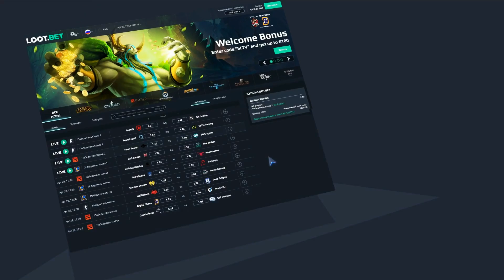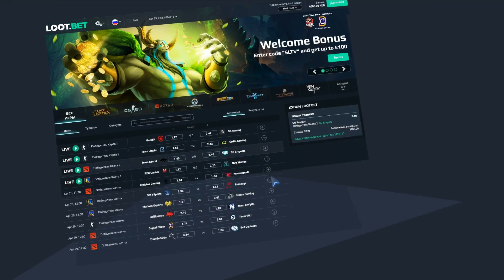pro100 vs Space Jam, map 1 mirage, StarSeries i-League S5 CIS Qualifier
Запись первой карты матча между pro100 и Space Jam в рамках турнира StarSeries i-League Season 5 CIS Qualifier.